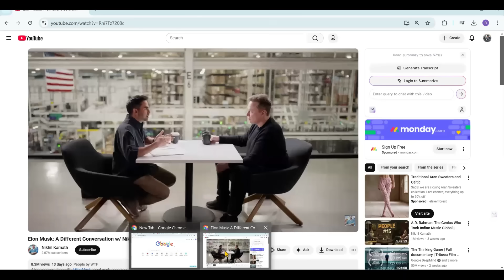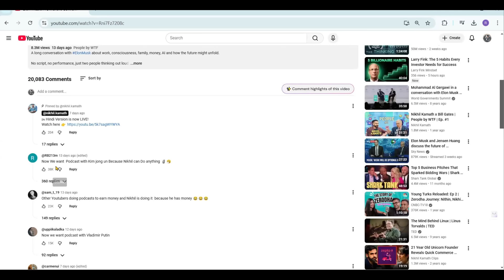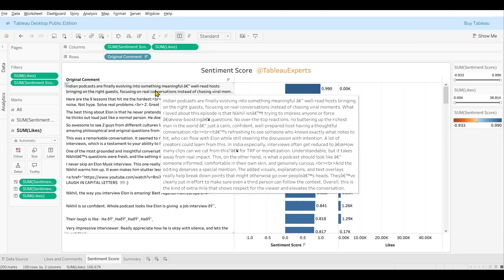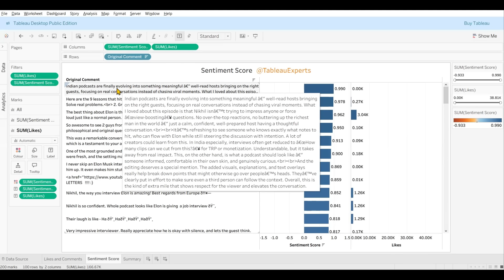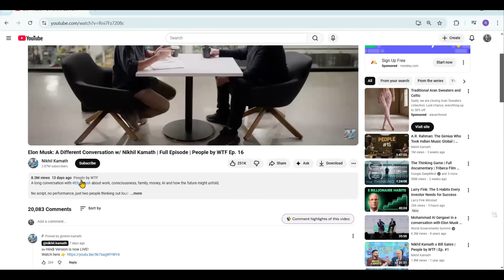A Sentiment Analysis of a Viral YouTube Podcast - Nikhil Kamath & Elon Musk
This presentation demonstrates how to utilize Python programming and Tableau to analyze the digital footprint of a popular podcast featuring Elon Musk and Nikhil Kamath. By extracting metrics from a video with millions of views, the creator isolates the top 100 comments based on their popularity and engagement. The analysis focuses primarily on sentiment scoring, a process that uses natural language processing to grade the emotional tone of viewer feedback on a scale from -1 to +1. The results suggest that while the most liked comments garner significant attention, the highest sentiment scores are often found in longer, wordier contributions containing specific positive keywords. Ultimately, the source highlights how automated data tools can synchronize with live YouTube statistics to provide deep insights into audience emotions and discussion trends.